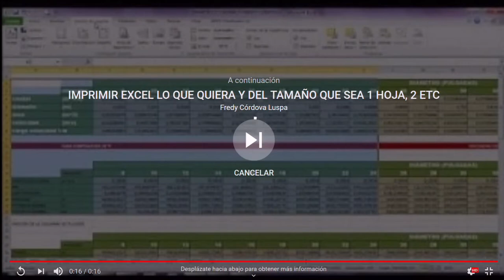LA UNRC EN LOS JUR 2019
Dardo Perfumo (Radio UNRC) y Darío Bernardes (Dir. Deportes UNRC) comentan sobre la participación de la Universidad en los Juegos Universitarios Regionales
Facebook.com/uniriotv
Twitter.com/uniriotv